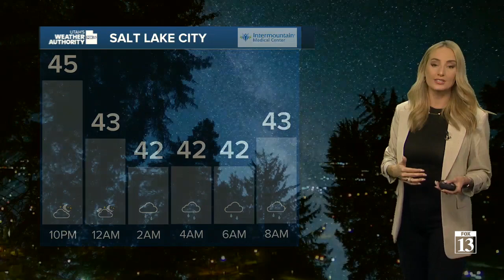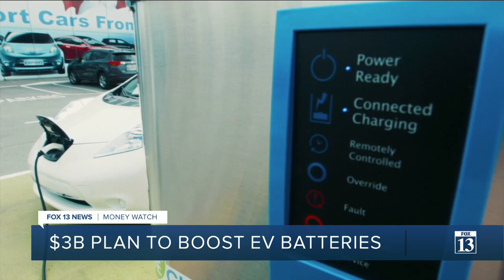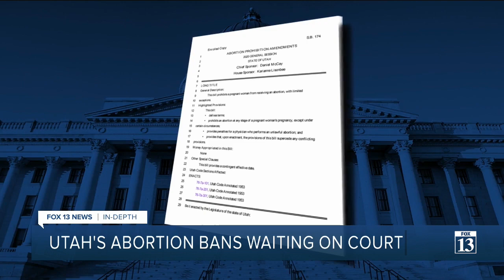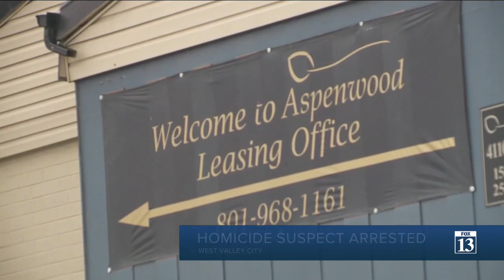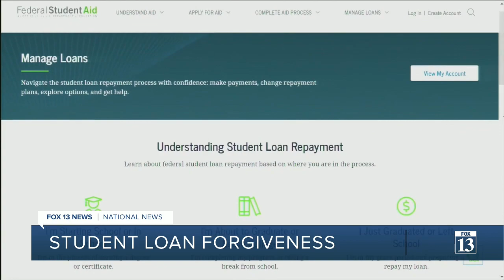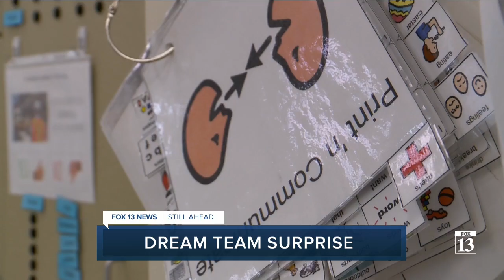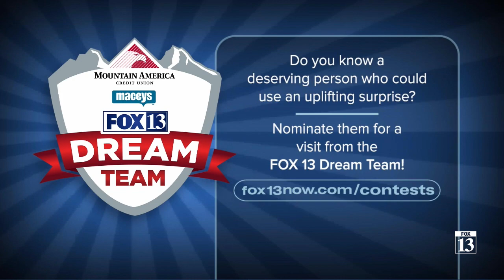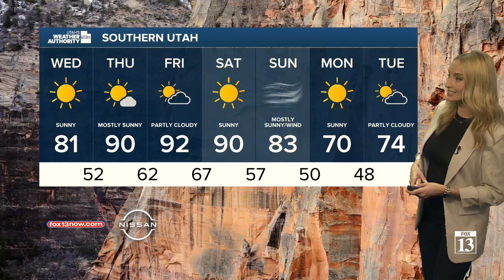2022/05/03 Tuesday 9pm